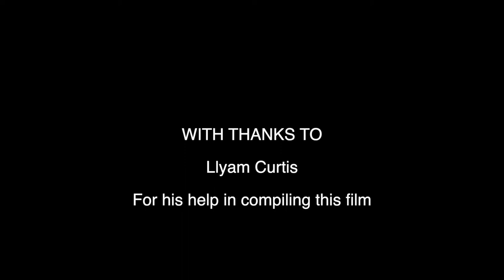I'm Dreaming of Home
Alfie Brown is a Young Twinning Association Member. He wanted to record the song "I'm Dreaming of Home" as part of the Forget Never Project